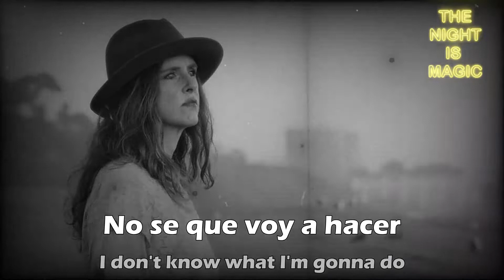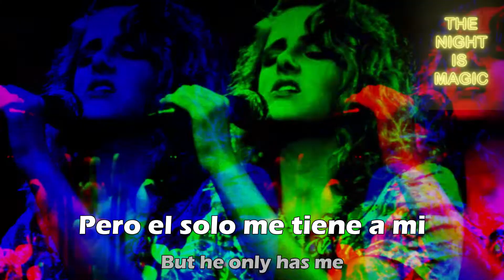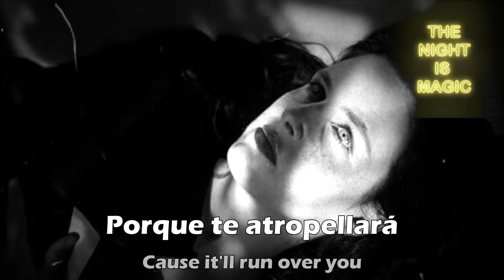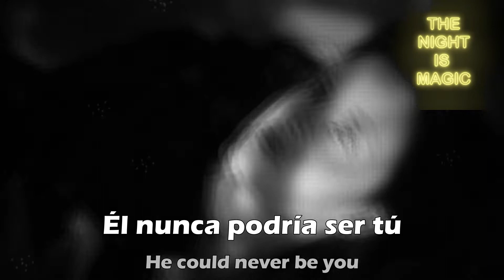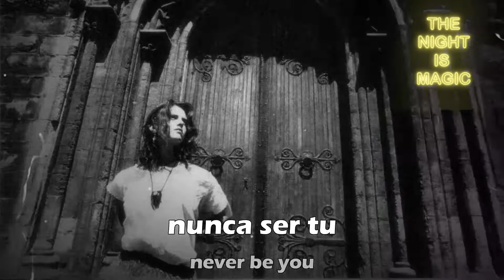NEVER BE YOU - MARIA MCKEE